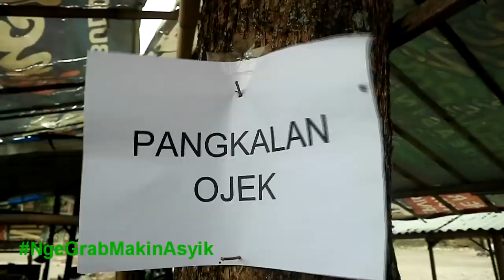[Kompetisi Video Nasional 2018] GB302 YOGYAKARTA - NgeGrabMakinAsyik versi ERWIN KURNAWAN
Kompetisi Video Nasional Mitra Grab 2018
Nomor peserta: GB302

"Grab tidak pernah pilih-pilih pelanggan KompetisiVideoNasionalMitraGrab SahabatGrabIndonesia GrabSahabatMitra." --- Erwin Kurniawan, Mitra GrabBike